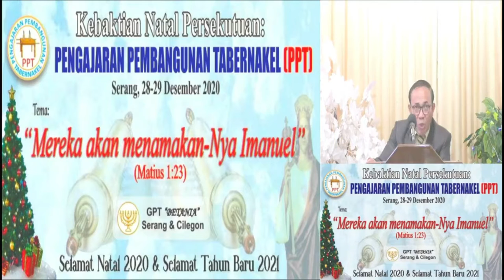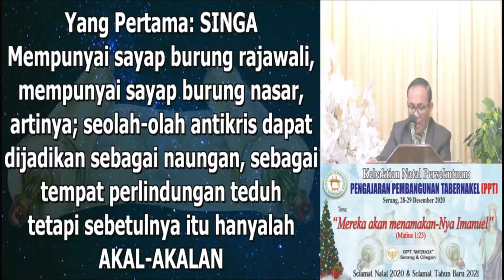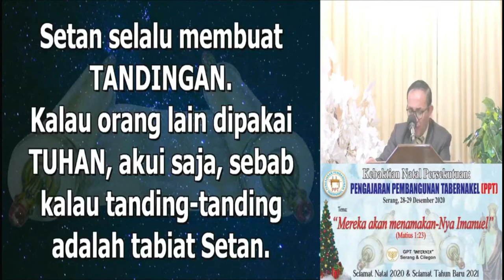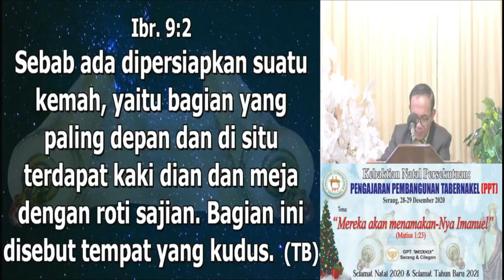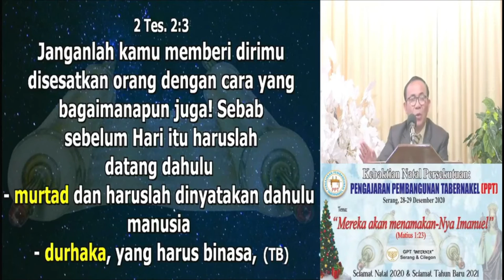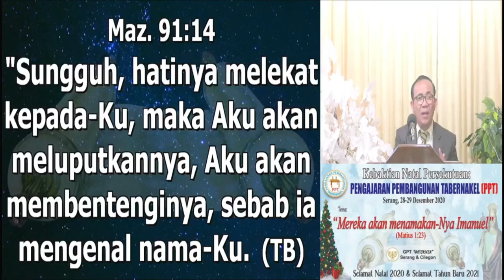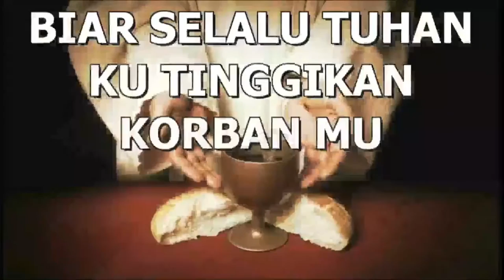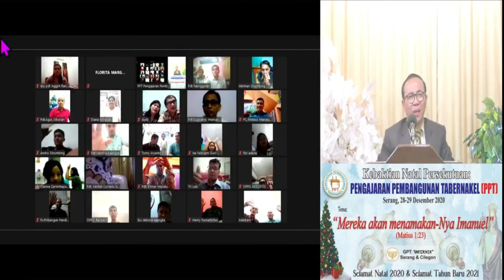Ibadah Natal Pengajaran Pembangunan Tabernakel (PPT), 28 Desember 2020 - Pdt. Daniel U. Sitohang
Ibadah Natal Pengajaran Pembangunan Tabernakel (PPT), 28 Desember 2020

Tema: MEREKA AKAN MENAMAKANNYA IMANUEL (Matius 1:23)
(Seri: 3)

Subtema: PRIBADI DI DALAM KEKEKALAN

Shalom.
Puji Tuhan, Video ini dapat diterbitkan dengan baik, semua karena kemurahan Tuhan tentunya.
Biarlah lewat setiap Video yang diterbitkan, kita dapat menikmati pemberitaan firman para nabi, firman nubuatan, firman pengajaran yang rahasianya dibukakan dalam Pengajaran Mempelai dan Pengajaran Tabernakel.

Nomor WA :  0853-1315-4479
Facebook : Gpt Betania Serang Cilegon , Daniel U. Sitohang

Tuhan Yesus Kristus Kepala Gereja, Mempelai Pria Sorga Memberkati